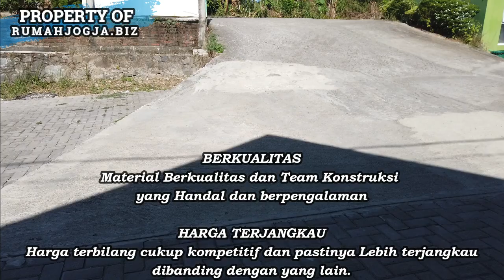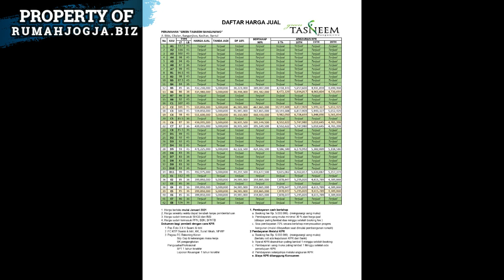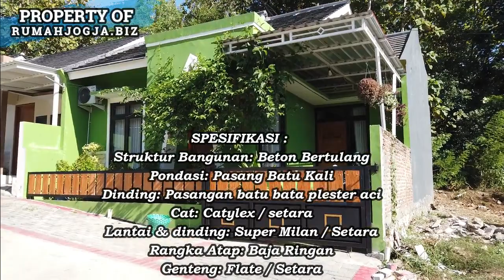Perumahan Murah Jogja dekat Kampus Alma Ata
Harga Murah
Harga Murah
Harga Murah

GREEN TASNEEM BANGUNJIWO
Yogyakarta

Perumahan muslim di selatan kampus UMY

Berada di lokasi yang Strategis
-  Jl Wibisana Cikalan RT 2 Bangunjiwo Kasihan Bantul
- 5 menit ke UMY (STIKES Ahmad Yani, Alma Atta)
- 2 menit ke Puskesmas Kasihan dan SMP Negeri 3 Kasihan
- 5 menit ke Alfamart
- 5 menit ke TK IT Alhamdulillah
- 10 menit ke Gamping (Pasar, PKU Muhammadiyah)

Harga sudah termasuk biaya pajak
- PPN
- BPHTB
- Balik Nama
- Notaris
- IMB

- Type 36 dan  45 bisa upgrade
- 2 kamar tidur
- 1 kamar mandi
- Ruang tengah
- Carport
- Taman
- Teras
- Sisa Tanah Belakang
- Meja Dapur Cor
- Bata merah
- Lantai Granit
- Kayu jati

Fasilitas
- Tembok Keliling
- Pos Satpam
- CCTV
- Jalanan lingkungan 6-7 meter
- Sanitasi tertutup
- Taman Bermain
- Mushola 144 meter